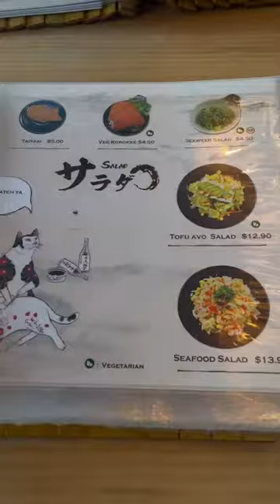Japanese Xmas Eve dinner 🍣🍜 Location 📍 Kazuki Japanese Restaurant, Hurstville